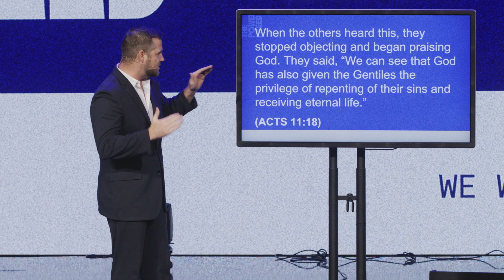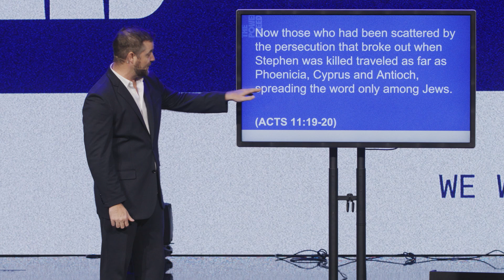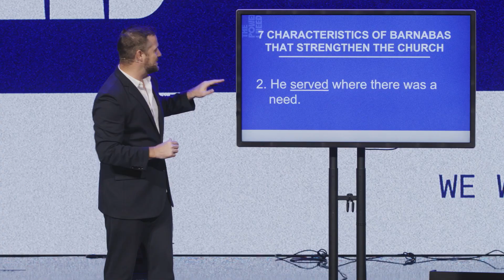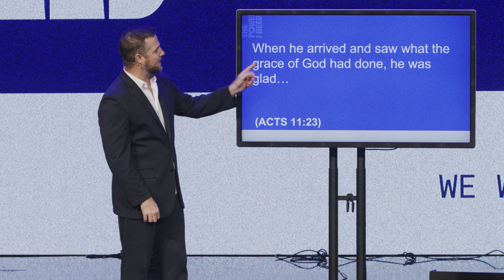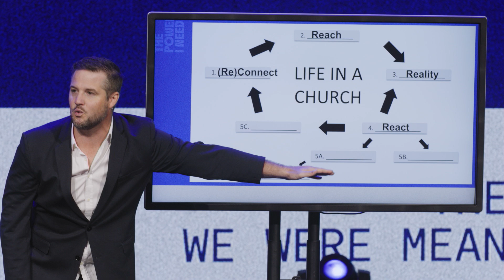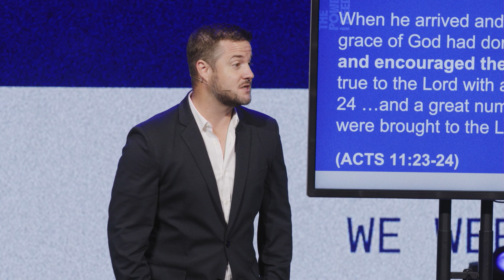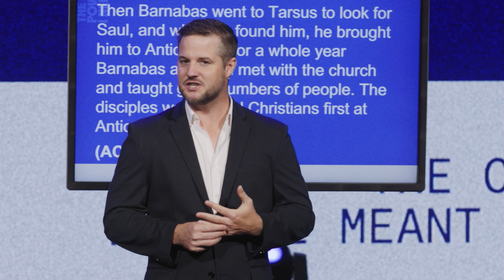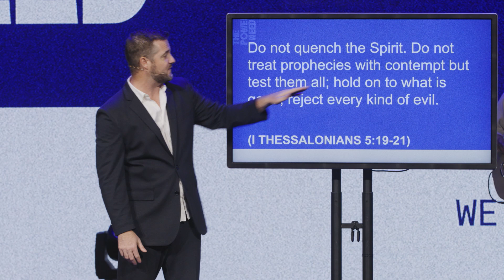Learning to Strengthen the Church | Acts 11 | The Power I Need | Pastor Dusty Dean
Welcome to Heartland Church in Carrollton, Texas! We’re so glad you’re here.

New to Heartland?

Want to Support Our Ministry? Your generosity helps us reach more people with the love of Jesus.

Need Prayer? We would love to pray with you.

Join Us In Person:
Heartland Church
Sundays | 9:30 AM & 11:30 AM CST